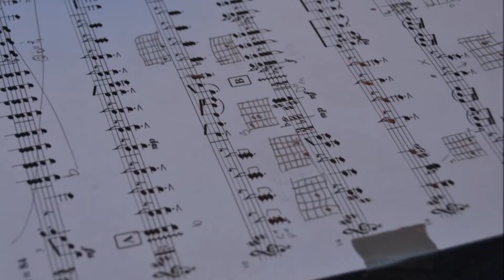Northside College Prep Tri-M at Arts in the Dark Parade Chicago 2018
Northside College Prep HS Tri-M Music Honor Society & Friends
featuring NCP Orchestras, Director: Leo Park
at Arts in the Dark Parade, State Street, Chicago, IL USA
20 October 2018